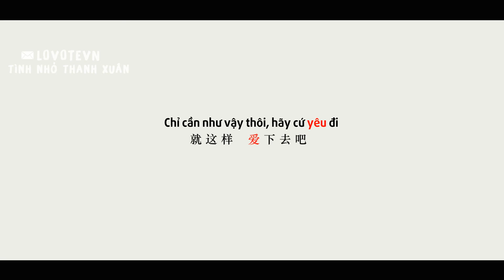「VIETSUB」小情书LOVOTE - Bức Thư Tình Nhỏ 5 - EP 67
《Mùa đông này dịu dàng đến không ngờ vì có tình yêu bén rễ vào đất》
• Translator: My
• Timer: Tiểu Bình Quả
• Typesetter: Tứ
• Encoder: Tứ